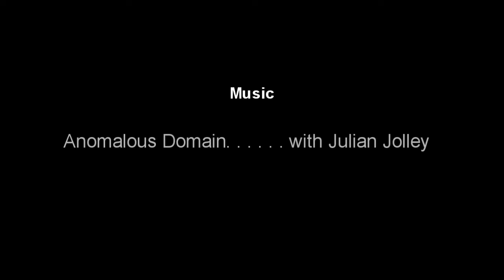The Legend of the Scarecrow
Beautiful animation from Spain. A lonely scarecrow tries to befriend a group of birds without success, and he can't understand why they don't want to approach him...